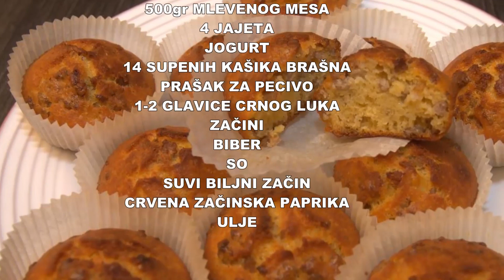Slani Mafini sa mlevenim mesom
SASTOJCI:
500gr Mlevenog mesa
4 jaja
14 kasika brasna
prasak za pecivo
crni luk
jogurt
zacini
ulje

Nadam se da ce Vam se ovaj video svideti i ostavite komentar  ako ste probali ovaj recept.
Naravno hvala Vam na podrsci!
Do sledeceg videa veliki pozdrav